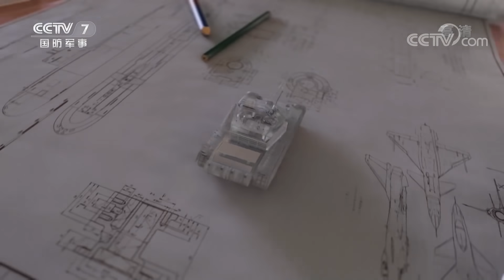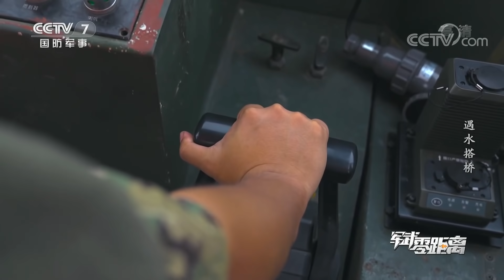前方高能！直击解放军舟桥兵上演神操作 多款硬核装备登场 看“水上魔术师”横渡天堑夺先机！「军武零距离」20210814 | 军迷天下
本期节目主要内容：穿梭在城市道路里的军车车队是来自第73集团军某旅的舟桥分队，这些卡车上装载的奇形怪状的装备让他们拥有在短时间内架设一座大型桥梁的能力，这也是他们离开驻地进行驻训的目标。